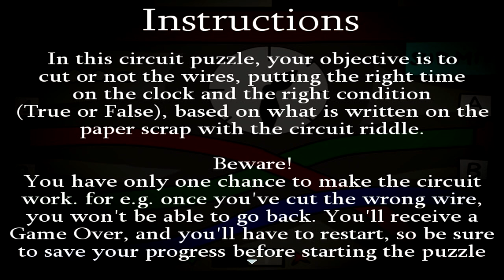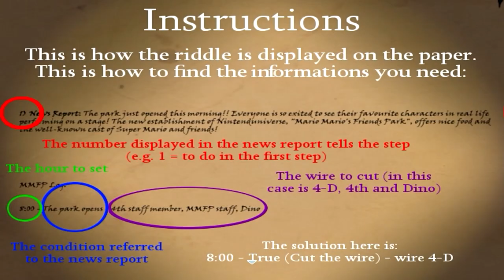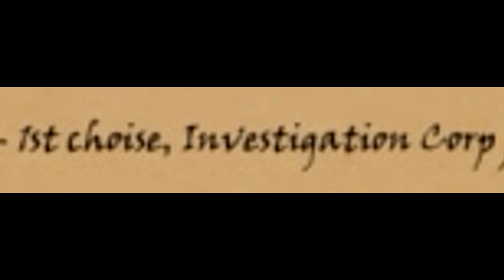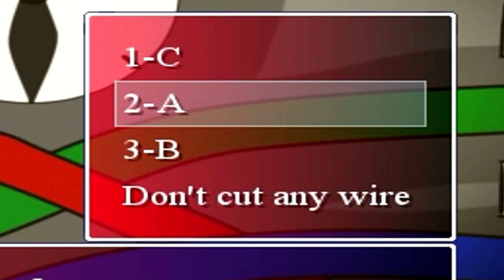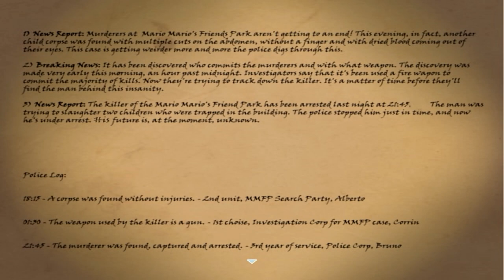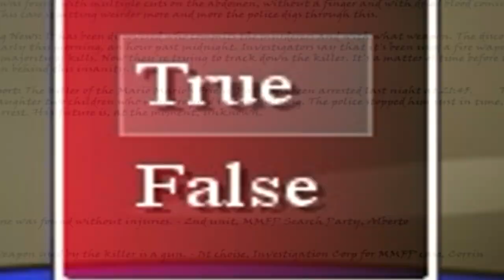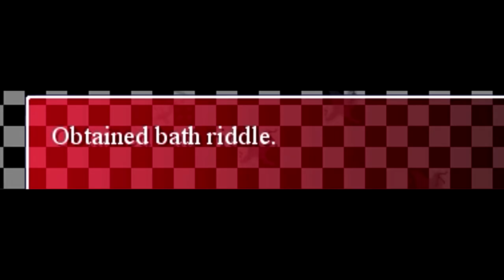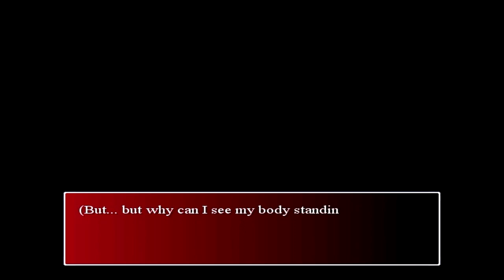A REALLY DISTURBING EPISODE. | Five Nights at Mario's: The Beginning #3